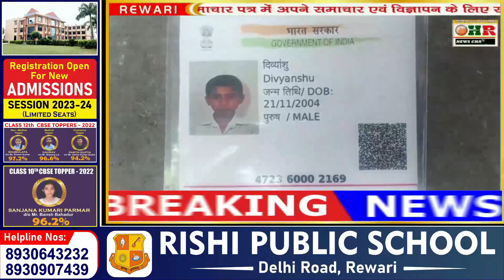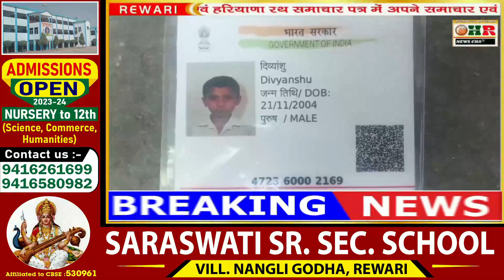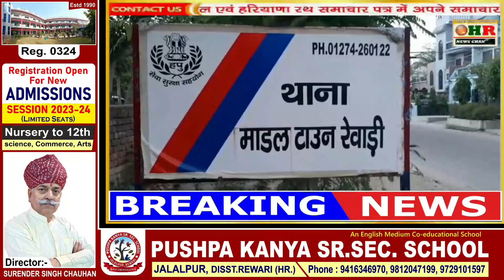छात्र की हत्या_सनसनीखेज वारदात_चंद मिनटों में 19 वर्षीय छात्र को पीट पीट कर मार डालाrewari